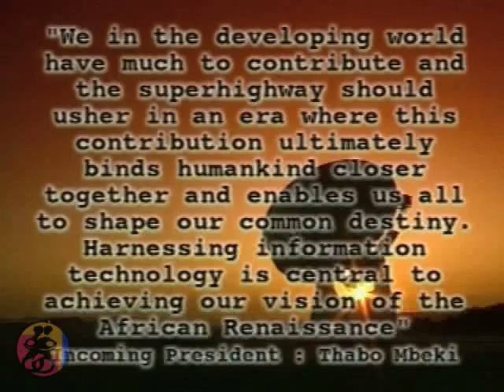African Connection Rally Interview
Interview of Jay Naidoo + High Commissioner of Zambia + High Commissioner of Tanzania + High Commissioner of Sudan